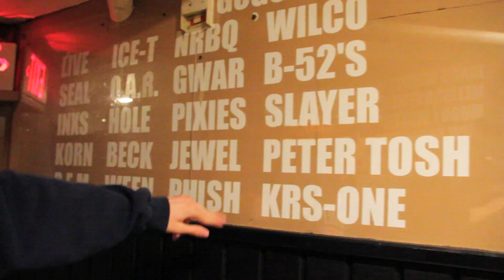Cam Meekins Summer Tour: Part 2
Cam hits the road with Shwayze for his first tour. Footage from Connecticut, Vermont and Rhode Island included in Part 2.

Starring: @CamMeekins
Filmed and Edited by: @AdamMatthew35